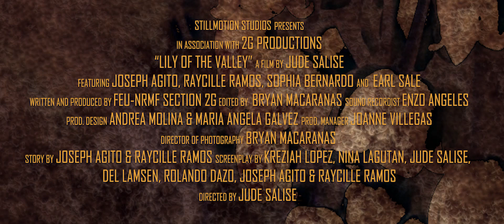Lily of the Valley (2G) Trailer